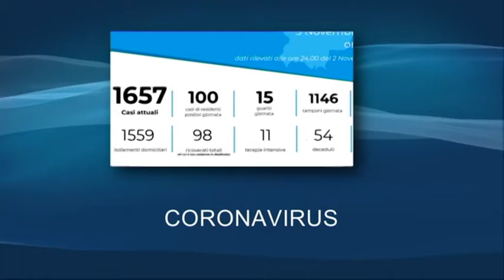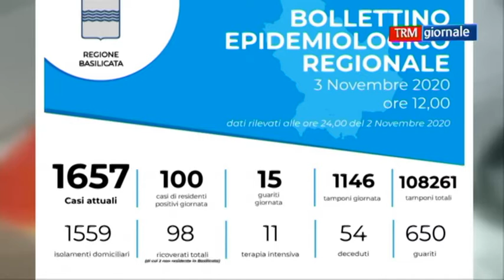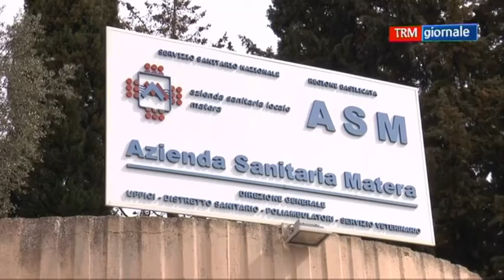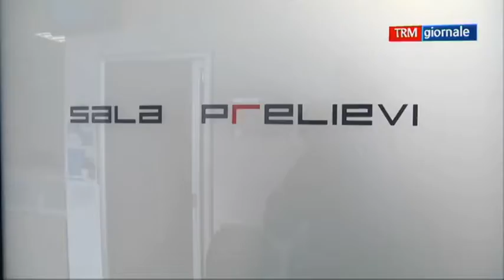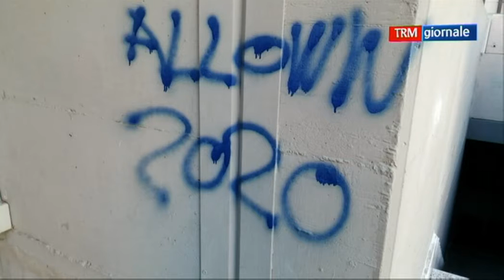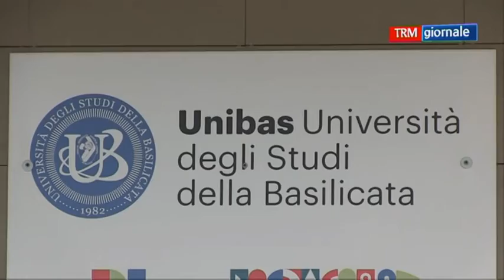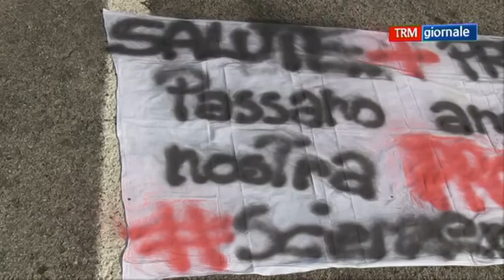TRM giornale del 3 Novembre 2020 (edizione delle 13.40)